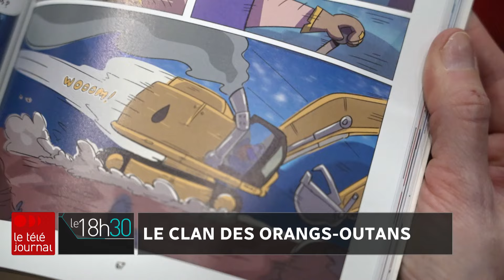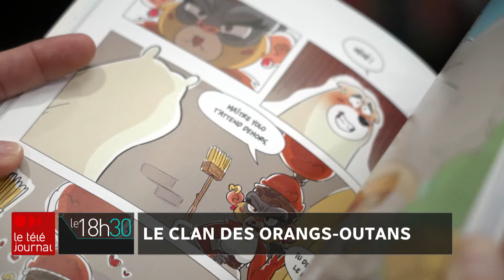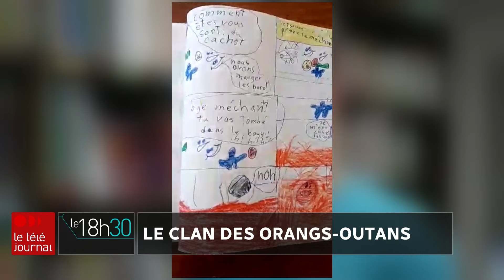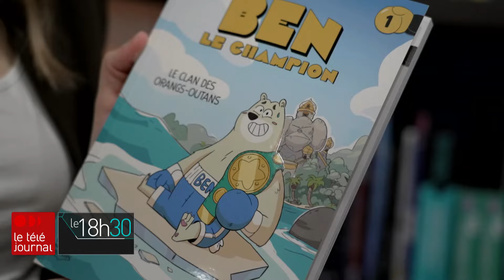Une bande-dessinée qui aborde les changements climatiques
Ben, un ours polaire, est au centre de cette histoire écrite par Hugo G. L'Éclair.